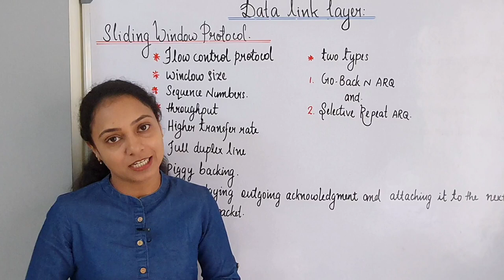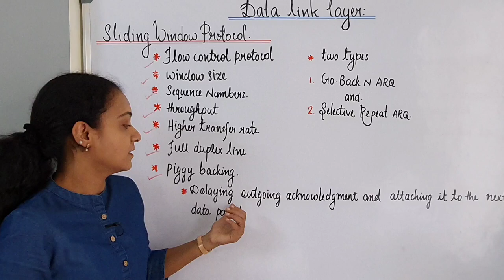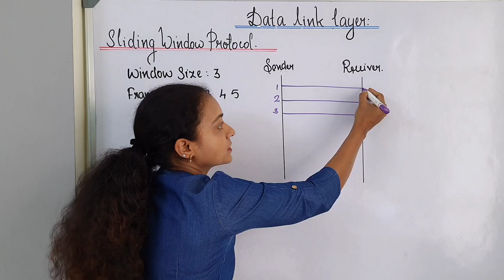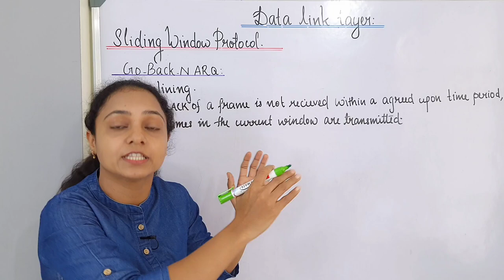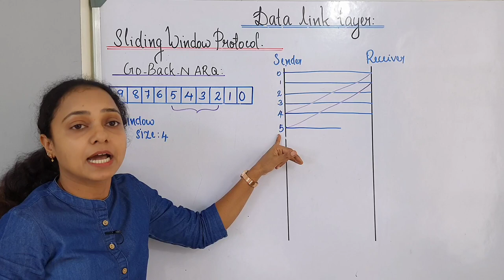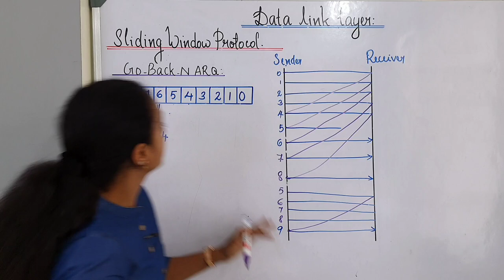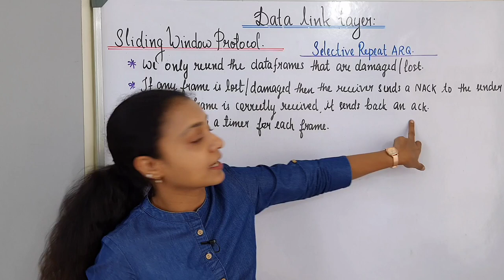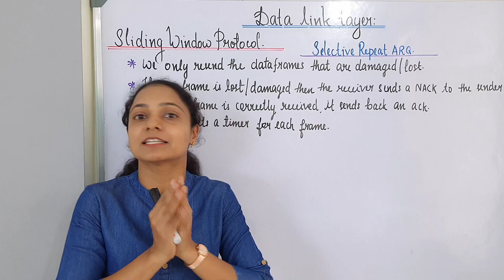sliding window protocol in Malayalam (go back n, selective repeat) [chapters]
brief description about sliding window protocol and types. go back n and selective repeat